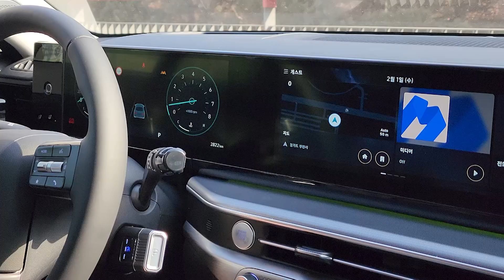FICS GRANDEUR GN7 Phone holder mount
FICS GRANDEUR GN7 Customized Phone Holder

✔No glue needed! It's easy to fit! Install the lower part of the mount first, and then install it while turning the top over the screen. The installation method is detailed in the video, so please refer to it
✔A new type of cell phone holder. No need to attach to vents or dashboards. It is designed to show the mobile phone in an optimized location for the driver, not in a vent or dashboard.
✔This product is customized by reversely designing the vehicle with a 3D scan. It's not just an adhesive product, so if you don't like it, it's easy to remove it